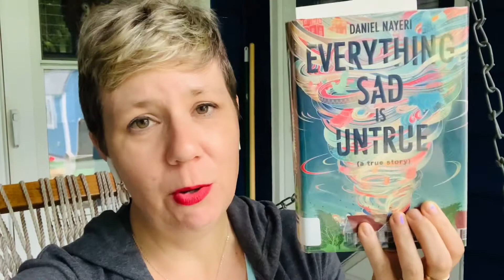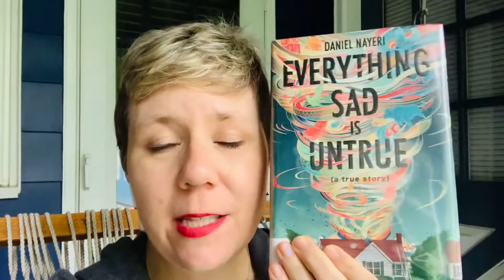"Everything Sad is Untrue" by Daniel Nayeri: 60-second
At the front of a middle school classroom in Oklahoma, a boy named Khosrou (whom everyone calls "Daniel") stands, trying to tell a story. His story. But no one believes a word he says. To them he is a dark-skinned, hairy-armed boy with a big butt whose lunch smells funny; who makes things up and talks about poop too much.

But Khosrou's stories, stretching back years, and decades, and centuries, are beautiful, and terrifying, from the moment he, his mother, and sister fled Iran in the middle of the night, stretching all the way back to family tales set in the jasmine-scented city of Isfahan, the palaces of semi-ancient kings, and even the land of stories.

We bounce between a school bus of kids armed with paper clip missiles and spitballs, to the heroines and heroes of Kosrou's family's past, who ate pastries that made them weep, and touched carpets woven with precious gems.

Like Scheherazade in a hostile classroom, author Daniel Nayeri weaves a tale of Khosrou trying to save his own life: to stake his claim to the truth. And it is (a true story).